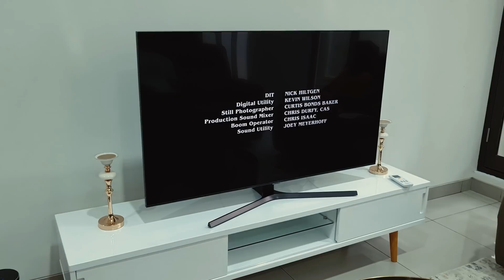DRAMA | Bagaimana sih Cara Masak PopCorn ? | Teh Rina Maudy Vs Kak Asep Jeevan